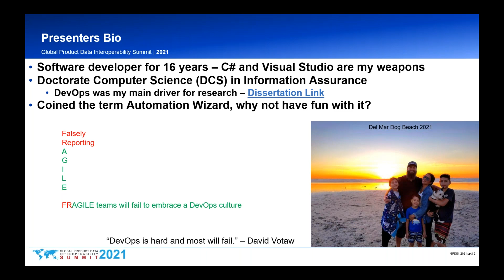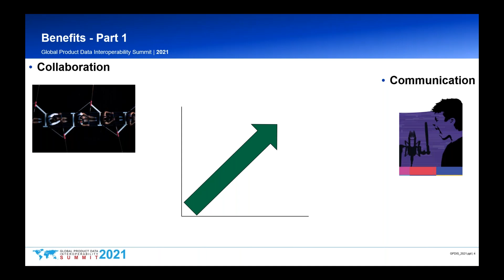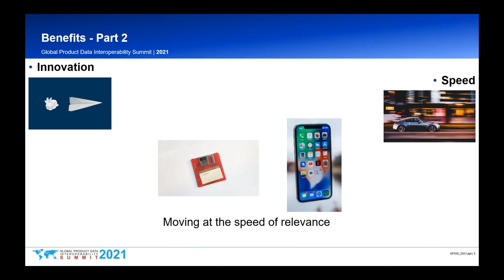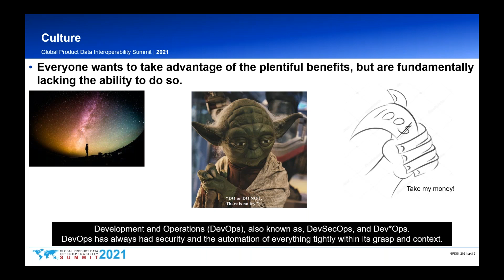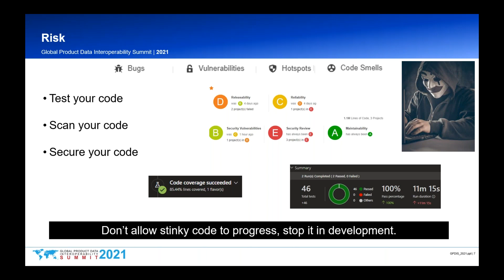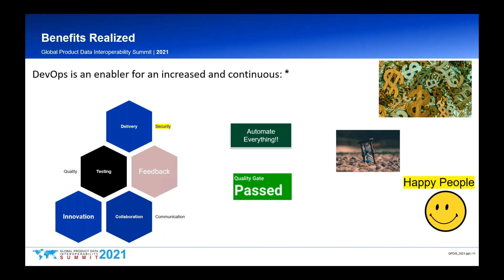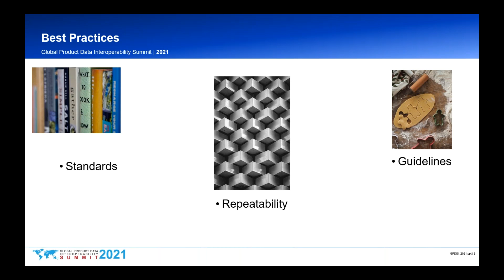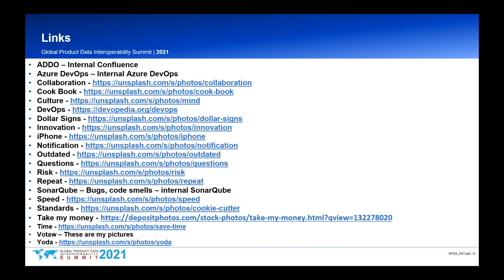GPDIS 2021 Day 1: DevOps4PLM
The Global Product Data Interoperability 2021 Summit is pleased to present David Votaw from Northrop Grumman as he shares how DevOps can be utilized in a PLM implementation environment.